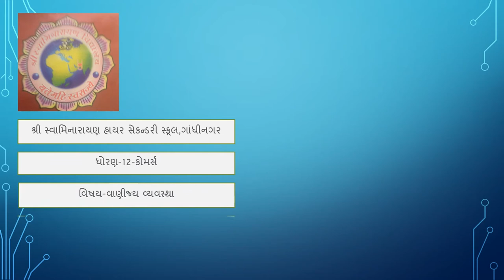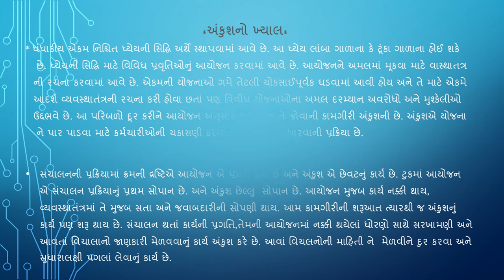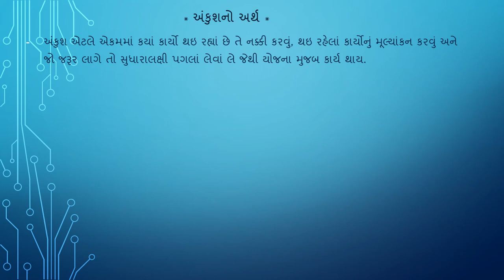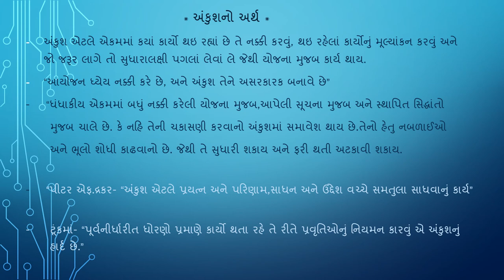12 BA અંકુશ પ્રકરણ 7 પાર્ટ 1-B.J.PArekh